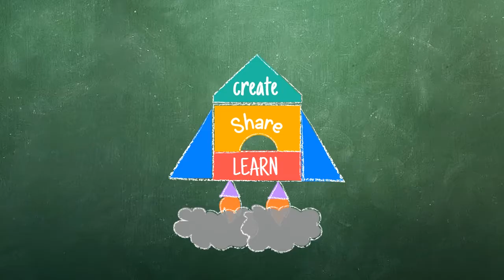End of the Year Behavior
As the school year draws to a close, younger students can get excited about the summer break. During this time, the teacher will need to remind the students that the routines, behaviors, and rules still need to be followed.